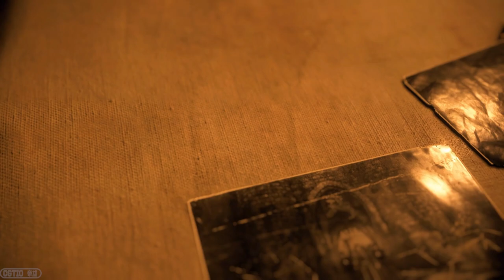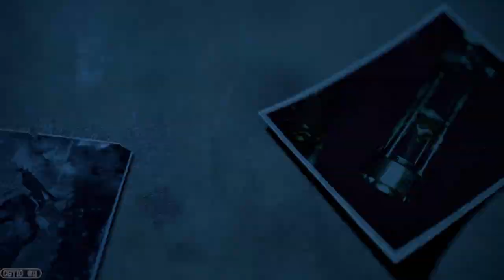Final Boss JAPANESE Dub Walkthrough + ENDING | Resident Evil 4 Remake (2023)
Here's the walkthrough clip of annihilating the final boss with two rocket launchers as Leon sets off into the sunset with the president's daughter in the new RE4 Remake. While enjoying the Japanese dub, I hope you guys can learn from this video on how 'not' to play xD

Anyhow, I played the game on Steam(Thanks, CGExposed!) with my Gamecube controller, which partially reflects my poor gameplay.

Liked the video? A like and/or comment would help me out a bunch!
==Japanese Cast==
Leon- Toshiyuki Morikawa(Dante- Devil May Cry/Sephiroth- Final Fantasy 7/Sigurd- Fire Emblem/Voiced Leon since 2012 in operation raccoon city)
Ashley Graham- Akari Kito(Celine- Fire Emblem Engage/Nezuko- Kimetsu no Yaiba/Barbara- Genshin Impact)
Ada Wong- Junko Minagawa(Sailor Uranus- Sailor Moon/Xingqiu- Genshin Impact/Ryoma Echizen- Prince of Tennis/Voiced Ada since 2012 in operation raccoon city)
Luis Sera- Kenjiro Tsuda(Seto Kaiba- Yu-Gi-Ph/Kento Nanami- Jujutsu Kaisen/Overhaul- My Hero Academia)
Bitores Mendez- Takeshi Ooba(Kai Shimada- Hakuoki)
Ramon Salazar- Cho(Brook- One Piece/Stephen- Shin Megami Tensei 4)
Ingrid Hunnigan- Yu Sugimoto(Catherine- Gintama/Milhouse Van Houten- The Simpsons/Has voiced Hunnigan since 2008 in Resident Evil: Degeneration)
Merchant- Shigeru Chiba(Kazuma Kuwabara- Yu Yu Hakusho/Buggy- One Piece/Hojo- Final Fantasy 7 Remake)
Jack Krauser- Kengo Tsuji
Osmund Saddler- Houchuu Otsuka(Jiraiya- Naruto/Biscuit Oliver- Baki Hanma/Paul Phoenix- Tekken Netflix Anime)